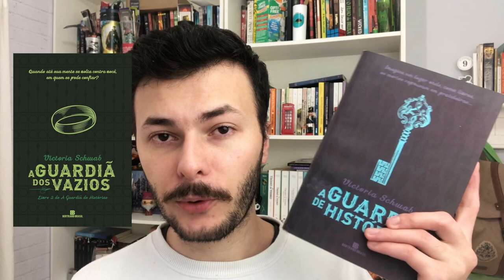WISHLIST: MINHA LISTA DE LIVROS DESEJADOS | Canal Luckyficious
Neste vídeo eu mostro alguns dos livros mais desejados da minha wishlist da Amazon. Tem livros que quero há muitos anos, outros que estão esgotados, e ainda alguns que são raros.
Espero conseguir comprar esses livros em breve para trazer vídeos para vocês sobre eles.

3 MESES DE KINDLE UNLIMITED POR APENAS R$ 1,99

COMPRE LIVROS NA AMAZON E AJUDE O CANAL (comprando por esses links o canal recebe uma pequena comissão e você não paga nada a mais por isso):
- O Príncipe Cruel
- O Rei Perverso
- Menina Feita de Estrelas
- Garotas de Neve e Vidro
- A Guardiã dos Vazios
- A Cidade das Máscaras
- Canção do Mar
- Os Pergaminhos Vermelhos da Magia
- Estamos Bem
- Não Namore Rosa Santos
- Sombra e Ossos
- Sol e Tormenta
- Ruína e Ascensão
- Nascidos da Bruma
- O Poço da Ascensão
- O Herói das Eras
- Filha das Trevas
- Dona do Poder
- Senhora do Fogo

Minha wishlist da Amazon